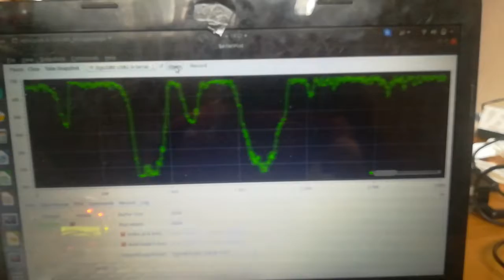Contactless pulsometer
Cheap mixer doppler 10ghz module with some opamps can detect heartbeat up to 1 meter. Some high pass filter for op amp circud should eliminate breath.